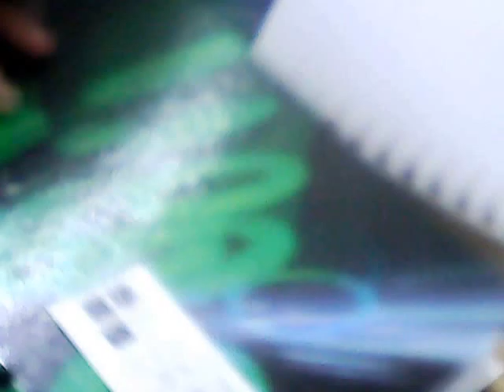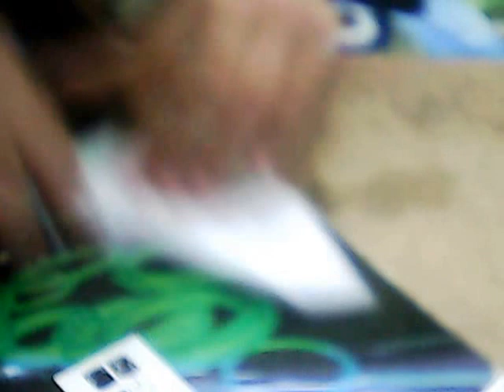كيفية صنع طائرة تطير لمسافات بعيد جدا